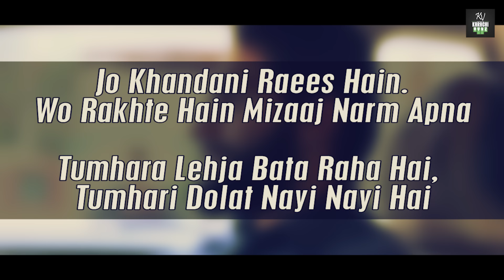Deserve Nahi Karte | Karachi Vynz Official | Social message | March 17, 2017